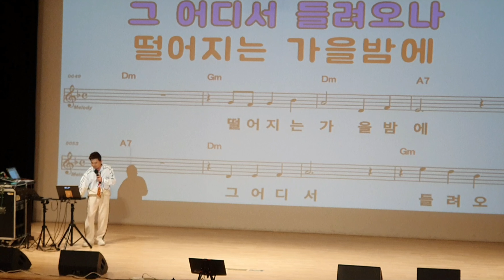메들리 /노래강사 이태무/ 송광호나이트노래교실/ 노원구민의전당